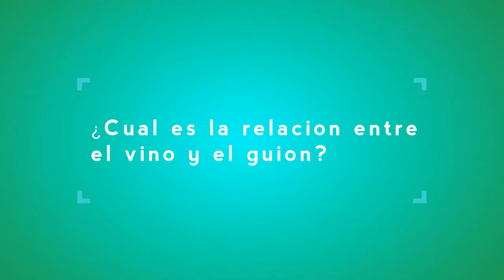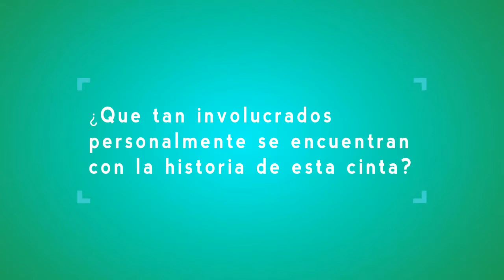Entrevista: Santiago Amigorena (Guionista)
El guionista Santiago Amigorena presenta su última cinta "El Viñedo que nos une" en la 21 edición del Tour de Cine Francés de México.